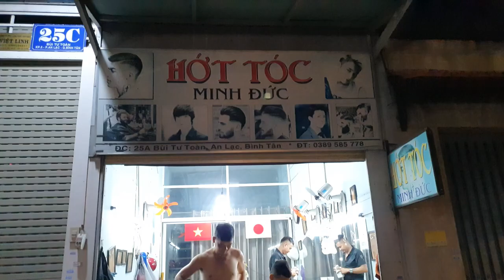hướng dẫn cách cắt tóc nam chuyên nghiệp và chuyên xâu Hớt tóc út pol